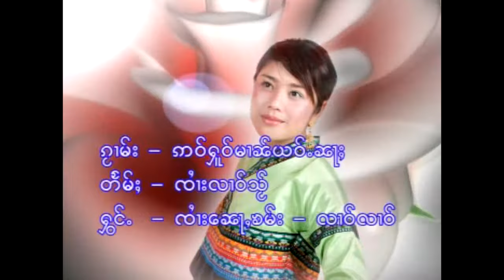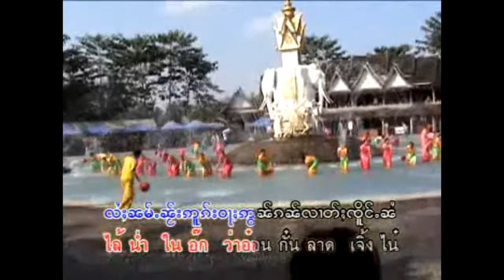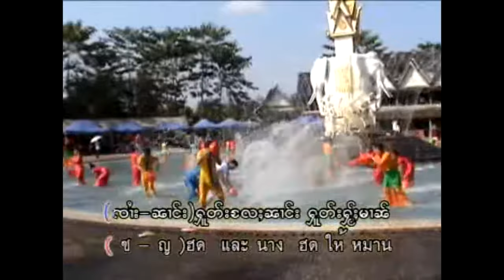ဢဝ်ႁူဝ်မၢၼ်ယဝ်ႉၼႃႈ - လၢဝ်လၢဝ် ၸႆၢးေၼႃႇၶမ်း | เอาหัวหมานเย้าน่า - หลาวหลาว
ၵႂၢမ်း  -  ဢဝ်ႁူဝ်မၢၼ်ယဝ်ႉၼႃႈ
ႁွင်ႉ   -  ၼၢင်းလၢဝ်လၢဝ်  | ၸႆၢးေၼႃႇၶမ်း
တႅမ်ႈ  -  ၸႆၢးလၢဝ်သ်ႂ
မူၼ်ႉ - တၢင်းၽိတ်းလၢဝ်ဢမ်ႇၼၼ်တင်းၽိတ်းသွင်ေၵႃႉ

เพลง  :  เอาหัวหมานเย้าน่า
ศิลปิน :  นางหลาวหลาว | จายหน่อคำ
คำร้อง : จายหลาวใส

03 อ่ำปันพีดก่าเหม่สู้เปิ่น - นางหลาวหลาว

แท็ก.